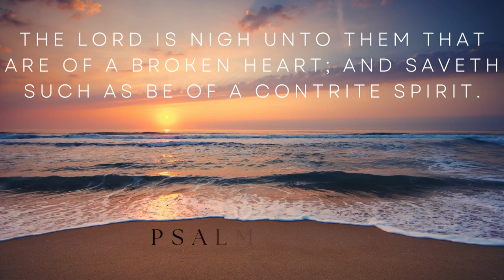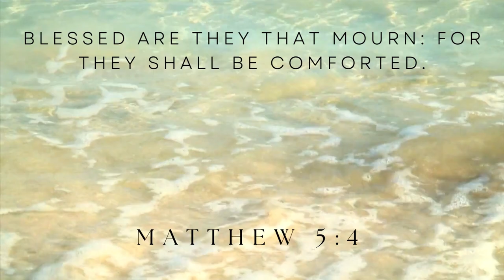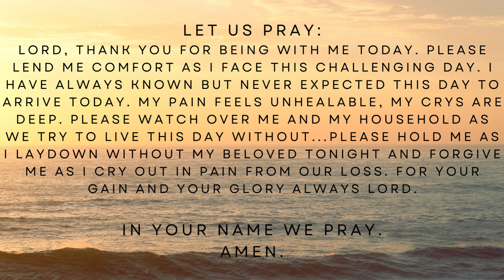Finding Peace in Times of Grief: Five Scriptures of Comfort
Grief is a universal human experience, and it can be a heavy burden to bear. In this video, we aim to provide solace and guidance to those going through the grieving process. Join us as we explore five scriptures of comfort that offer hope, healing, and the promise of brighter days.

'The Lord is close to the brokenhearted and saves those who are crushed in spirit.'

Grief can be an isolating experience, but through these scriptures, we hope to remind you that there is a path to healing and comfort.

Together, we can find solace, strength, and hope through the wisdom of the Bible.